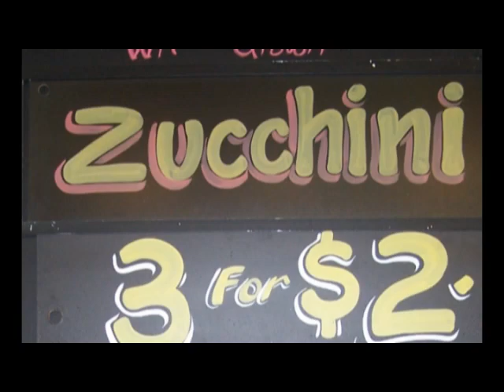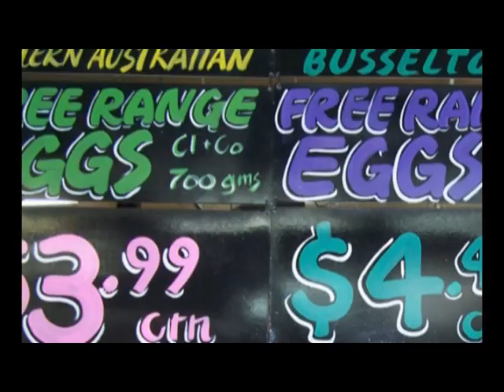Mandarin Strawberry salad.mp4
Fresh fruit salad with local Harvey Mandarins and WA strawberries, topped with Passionfriut pulp.